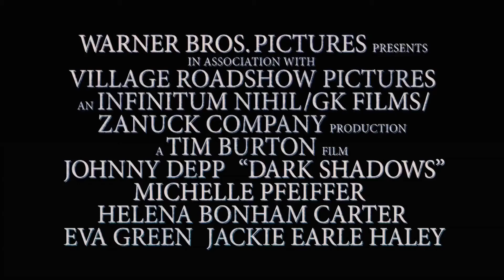Sombras tenebrosas Dark Shadows Tráiler HD en español